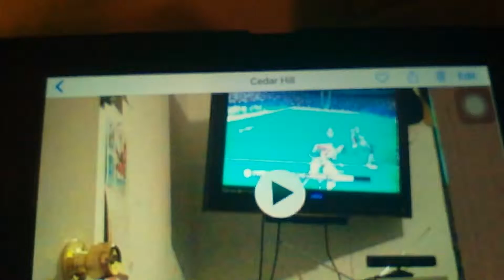Jordan vs Caleb (aka penapacon)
So another video didn't upload but calbe vs Jordan who do u think won put it in the comments dow n below.